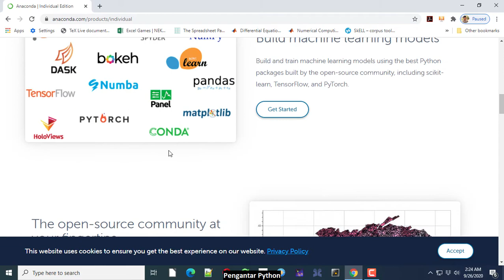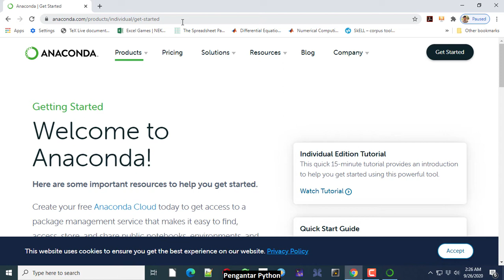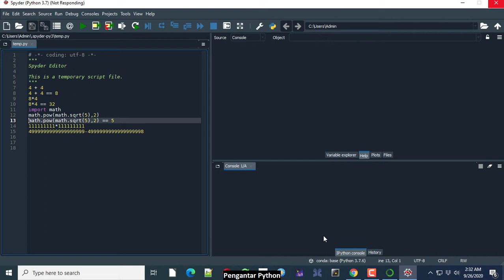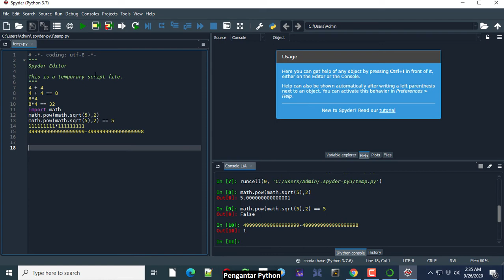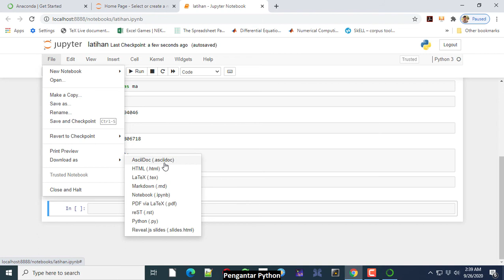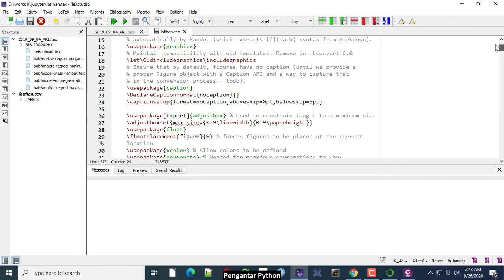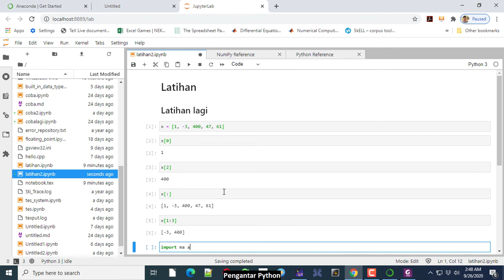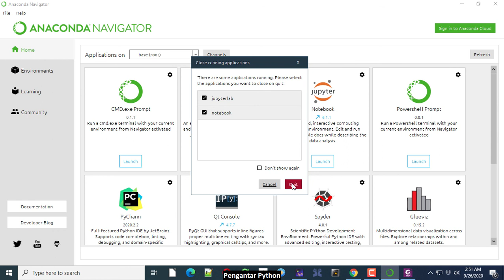Kuliah 1 (Suplemen): Menggunakan Anaconda Python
Dalam video ini kita belajar menggunakan beberapa aplikasi dalam Anaconda Python: IPython, Spyder, Jupyter Notebook, dan Jupyter Lab. Ini merupakan bagian dari mata kuliah Statistika Komputasi pada Program Studi Matematika, FMIPA, Universitas Udayana, yang bisa diakses melalui